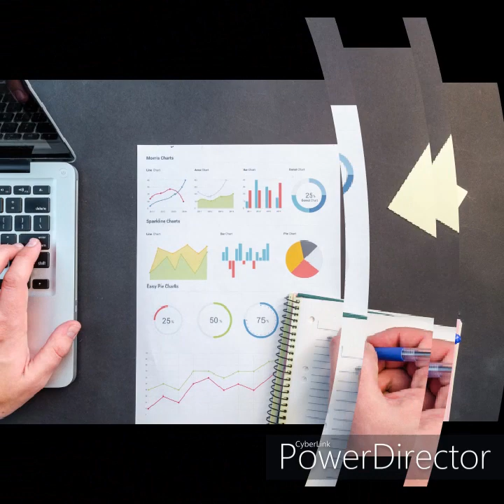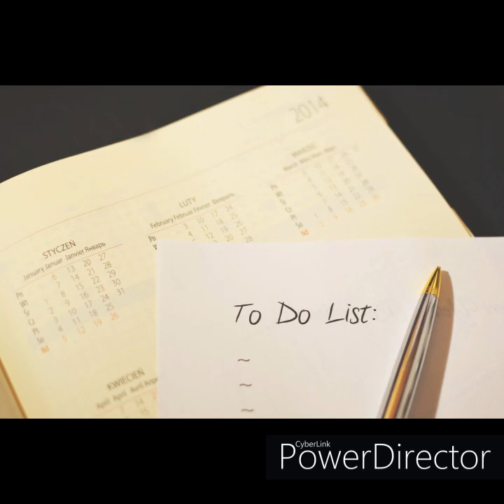Comment gérer son Stress? - Gestion de Stress!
Coaching - Stress - Gerer au mieux son stress